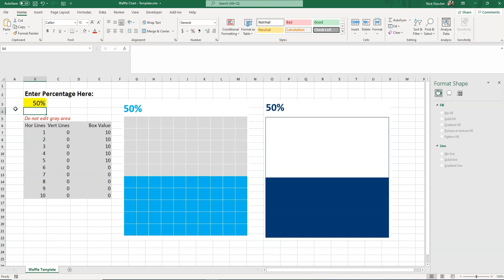Waffle Chart Template in Excel and PowerPoint 🔥 [CHART TIPS]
*Channel members! Grab the download code for these slides in the description of the members-only version of this vid.

Waffle charts are great alternatives to pie charts. People might expect to see a pie chart in your report or presentation, but a waffle chart has a certain surprising wow factor. Grab your audience's attention by using a waffle instead! In this video I show you how to work with my Waffle Chart template in Excel. It's as easy as entering a percentage In a cell. Once you do that the charts will automatically update. Copy the chart over into your PPT slide or another document format to be included in your report. ✨